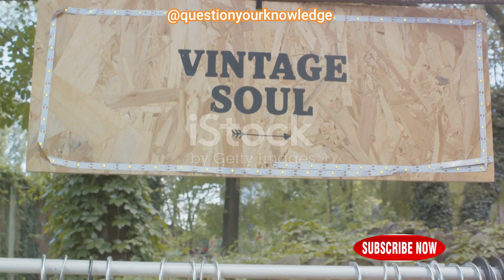Story | The Great Prank War Greensburg vs Mount Pleasant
While it's not based on real historical events, it's intended to showcase the spirit of friendship and camaraderie that often underlies playful rivalries, even among neighboring towns. The central theme of the story is the "Friendship Behind the Pranks."